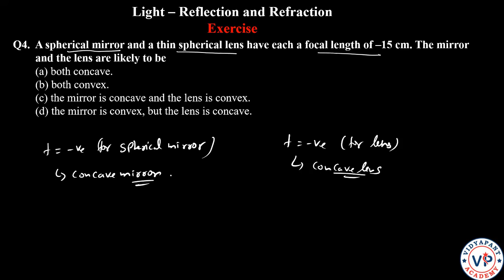Class 10 Physics NCERT Q04 Light – Reflection and Refraction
4. A spherical mirror and a thin spherical lens have each a focal length of –15 cm. The mirror and the lens are likely to be
(a) both concave.
(b) both convex.
(d) the mirror is convex, but the lens is concave.